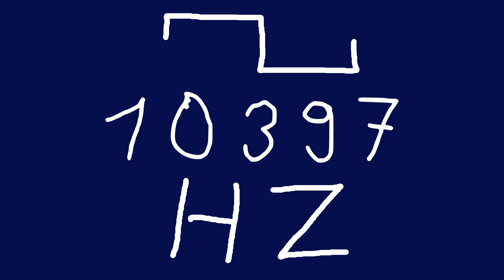10397 hz square